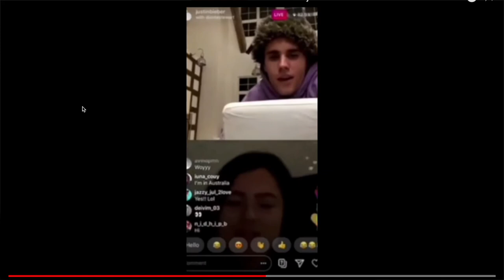Justin Bieber goes Live with Selena Gomez!!!?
many fans thought Justin Bieber just went LIVE with Selena Gomez... EVEN JUSTIN THOUGHT HE DID lol